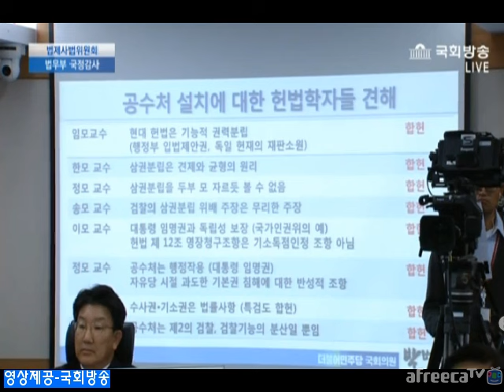박범계 의원의 일침- '지금이 대선이냐 문재인 전 대표가 그렇게 무섭냐' 10년지난 회고록 가지고 검찰수사를 할거냐 색깔로 비판